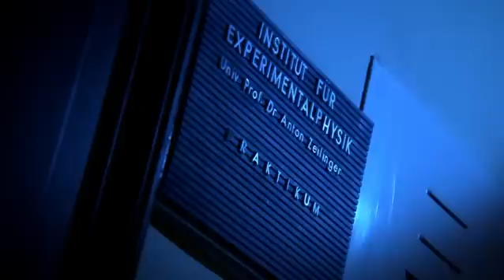Quantum Mechanics - Double Slit Experiment. Is anything real? (Prof. Anton Zeilinger)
We can change the way reality behaves, by simply looking at it!

Quantum Mechanics - Double Slit Experiment. Is anything real?
By: Prof. Anton Zeilinger

FROM: DiscoveryCh -Through The Wormhole - How Does the Universe Work